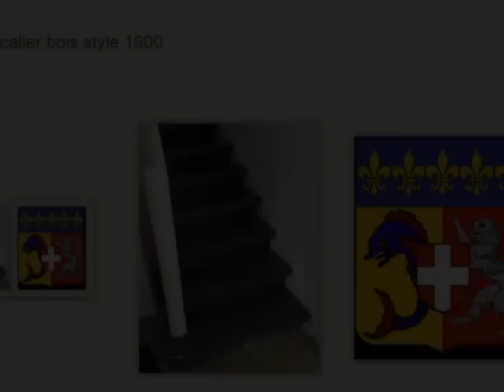Marketplace1 屳 +33 (0)9 72 60 82 67 Relooker escalier bois style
La RENOVATION un métier de spécialistes

Offrez une nouvelle jeunesse à votre escalier, bois, béton, acier, carrelage, moquette, lino et tous autres revêtements

Fabrication et pose de solutions pour la rénovation de votre escalier restera la signature à votre maison achat en ligne. Une pose en quelques jours et sans dégâts

Vous souhaitez changer rénover habiller restaurer ou réhabiliter votre escalier sans tous les travaux, désagréments et frais

Vous venez de refaire votre intérieur, la seule chose qui dénote encore est ce vieil escalier, aux marches usées, glissantes et dangereuses, dont la moquette est fatiguée, le lino craquelé, le carrelage éclaté, ou le vernis disparu

Malgré le temps passé à son entretien, impossible de lui faire retrouver sa fraîcheur

C'est désormais possible avec notre système exclusif de marche et nez de marche d´UNE SEULE PIÈCE, sans joint disgracieux, ni rail dangereux, qui habille parfaitement et définitivement vos marches et contre-marches

Toutes les solutions d'habillage et de rénovation pour vos escaliers, que ce dernier soit en bois, béton, granito, pierre, métallique, en colimaçon. Différents concepts sont mis à votre disposition pour un résultat qui vous étonnera à chaque fois par son rapport qualité/prix imbattable, car, vous êtes en direct avec le fabricant, avec les meilleurs conseils et solutions, toujours adaptés à votre cas particulier

Implantation nationale, Belgique, suisse Allemagne